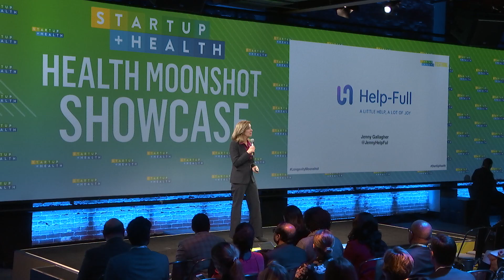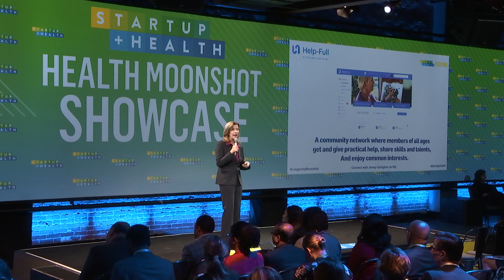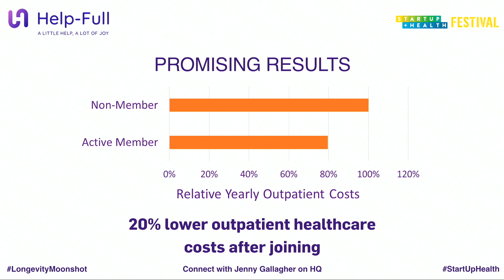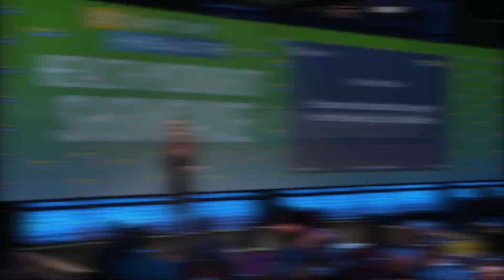Health Moonshot Showcase 2019: Jenny Gallagher, Help-Full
Help-Full co-founded by CEO Jenny Gallagher, is on a moonshot to wipe out loneliness in older age and empower seniors to thrive. For older adults who want to age with vitality, Help-Full is a community network where members of all ages get and give practical help, share skills and talents, and enjoy common interests. Visits between members range from helping a member clean their refrigerator, teaching a favorite family recipe, accompanying a member to a live jazz concert, practicing Japanese, and rides to the airport.